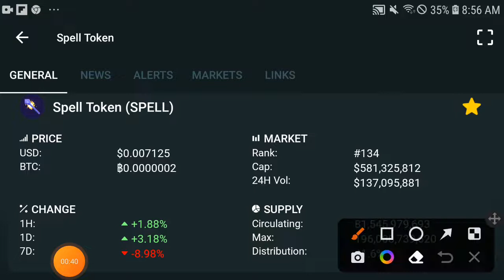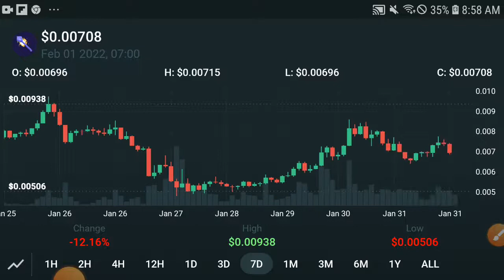Spell CEO Anouncement || Spell Token Price prediction Updates! Spell News Today